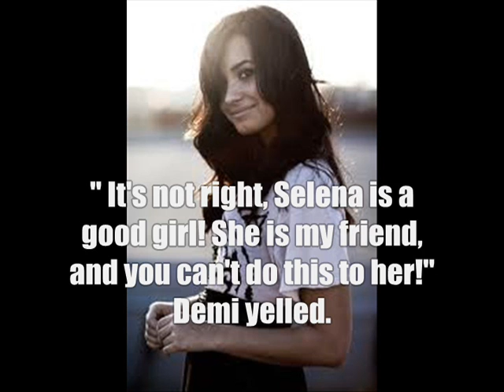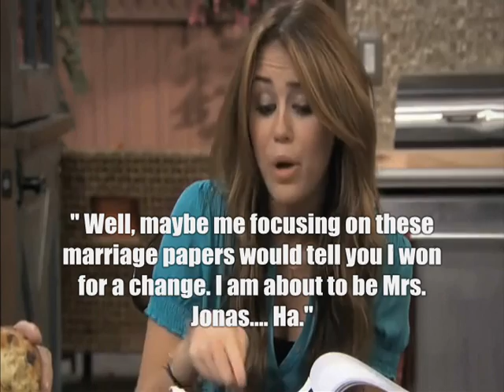.Beautiful Messes Episode One.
Love this movie so much, the idea popped into my head overtime.

                                                        [plot below]

  Joe and Selena have been a couple for a year, but Joe and Miley started dating in the middle of Jelena. Now Joe proposed to Miley and they are getting married, but Selena still loves Joe somehow deep inside of her. At the wedding, what will she do when she is told to either speak now or forever hold her peace. (SG1234)